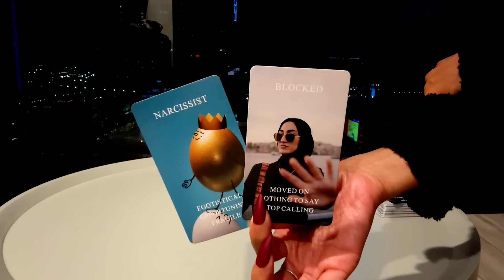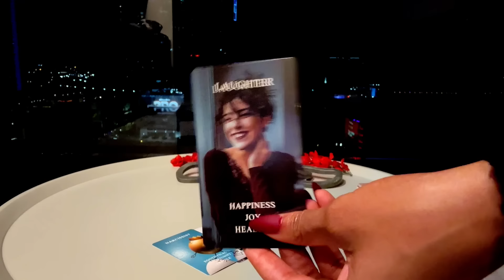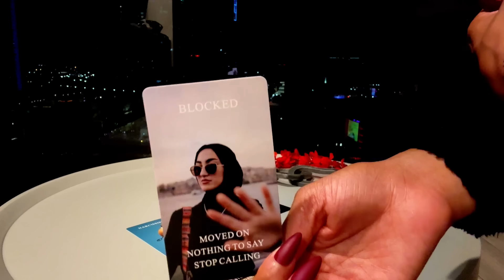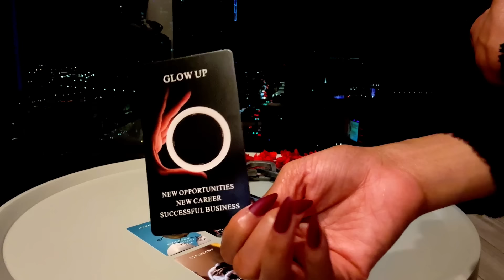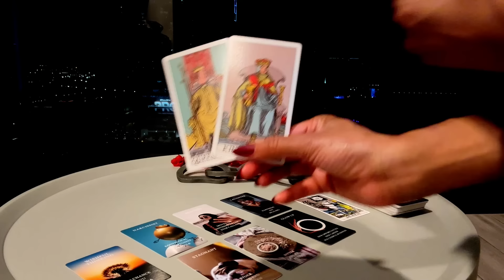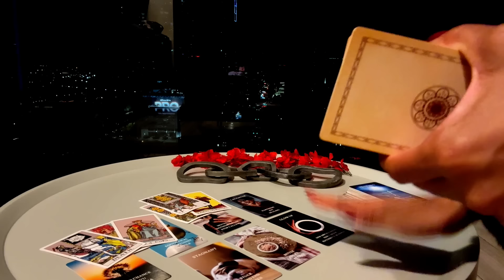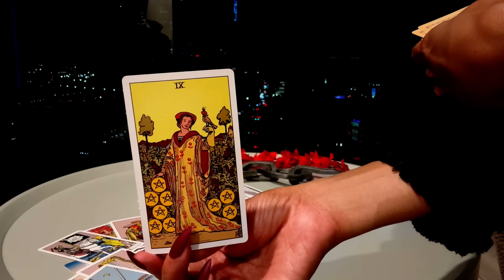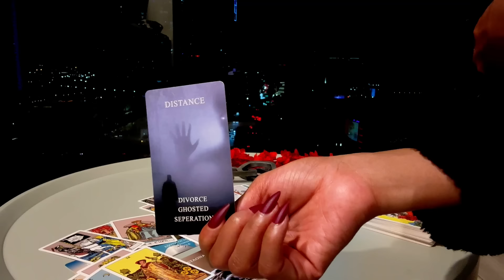🔥THEY WILL DO ANYTHING TO GET YOU BACK & THIS IS WHY‼️ This Is How They REALLY Feel!!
AFFIRMATIONS BELOW!⤵️